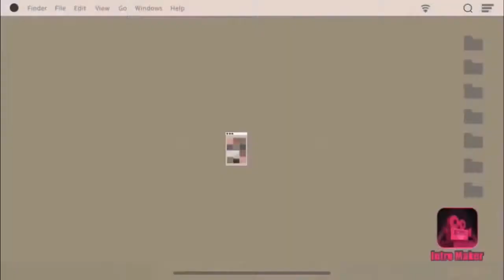Marble race NFL week 15 Monday night edition: Las Vegas raiders vs Cleveland browns